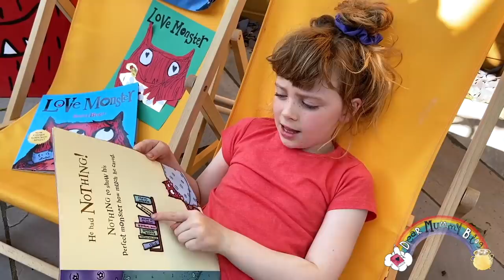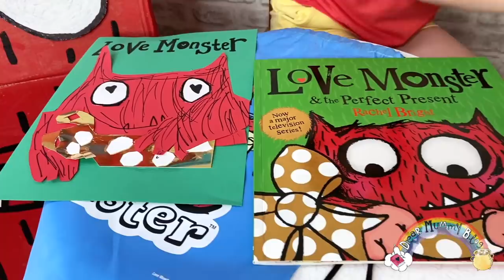Love Monster on CBeebies - Dear Mummy Vlog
Every so often a programme comes onto the telly which warms my heart. I discovered Love Monster on CBeebies recently and loved watching this cute, huggable character grace my screen.

Love Monster is a TV show on CBeebies. It centres around Love Monster, a cute hairy red monster, who lives in Fluffytown with his friends. He's a loving and caring character, who lives in a world of cute and fluffy things called Fluffytown. He's a bit little funny looking and this can be an interesting challenge for him, living a world of cute characters he often feels the odd one out! He has a little teddy for company when he feels insecure, as he struggles with all his feelings. However, he has a group of lovely friends who help him to follow his heart and try not to get himself into a pickle! These include Tiniest Fluffiest Bunny (Love Monster’s best friend) Elder Kitten, wise leader of the Council of Cuteness, the endlessly enthusiastic Bad Idea Puppy, and guru and Fro-Yo expert, Book Cub.

Love Monster helps children learn all about their emotions. Teaching children about resilience and how to cope in tricky situations. It's made me understand that it's ok to not be ok. It's refreshing that each character has their own vulnerabilities and challenges to face too throughout the episodes. Love Monster is always searching for the right thing to do, even when he's prone to making mistakes - he always rights he wrongs in the end.

The TV programme is great showcasing kindness and empathy to a young audience like me and I loved following Love Monster on his adventures navigating his world and it’s challenges.  Bouncy Slidey Day was one of my favourite episodes as I'm scared of heights and it made me think about It my fear. It taught me that it's easier to be brave with the help of friends.

Love Monster isn't just a TV programme and it's based on the colourful storybooks from award-winning British author and illustrator Rachel Bright. With wonderful illustrations and easy to read words it's perfect for pre-schoolers and little people like me. Now that I can read independently I enjoyed sitting out in the garden reading through the storybooks.

I received two Love Monster books. The first is called Love Monster about his search for love. Our second book is called Love Monster & The Perfect Present. It tells of Love Monster’s search for the perfect gift for someone he cares about. Unfortunately he doesn’t have enough money and is worried about what to do, but soon realises that he can MAKE the perfect present. Demonstrating that sometimes you don't have to spend a lot to show how much you care and the best presents are handmade. I love that it encourages thoughtfulness and generously.

Love Monster is a great resource to help little children deal with big emotions. I also had great fun crafting and designed my own book cover and life-size Love Monster out of a cardboard box - perfect for acting out the stories! All the Love Monster episodes are bite-sized and great for little attention spans and available on BBC iPlayer. Catch the shows weekdays at 8:15am and 4pm on CBeebies.

Hi I'm Bella, a kid blogging and vlogging my way through life, sharing my travels, reviews and memories as an online diary. We're based in Hampshire in the UK.

Our blog is written through the eyes of a child and we've been blogging for 5 years! Time flies when you're having fun!

we'd love to see you over there too!